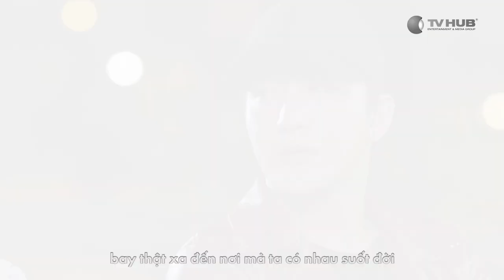Yêu Thương Nào Cho Tôi - Dư Quốc Vương | Mối Tình Đầu Của Tôi OST